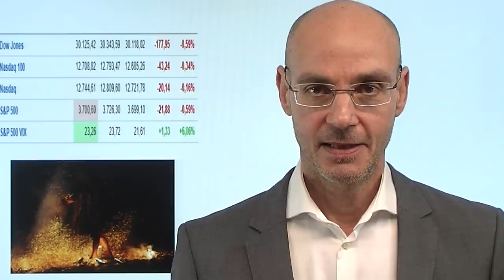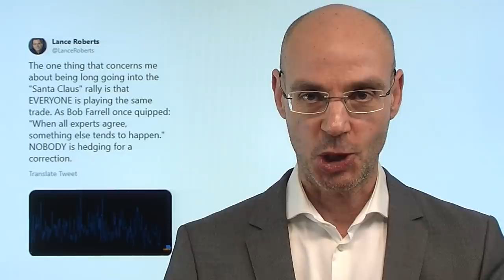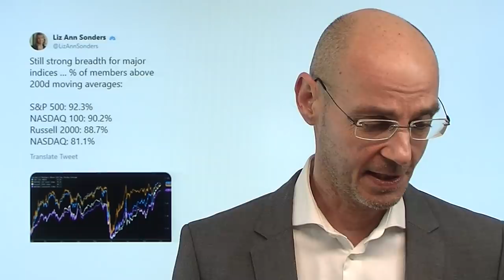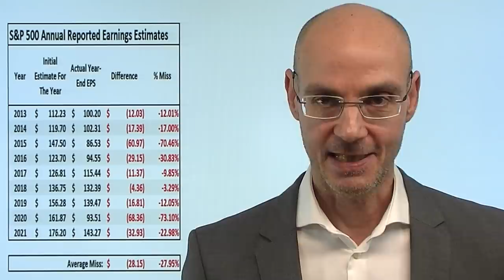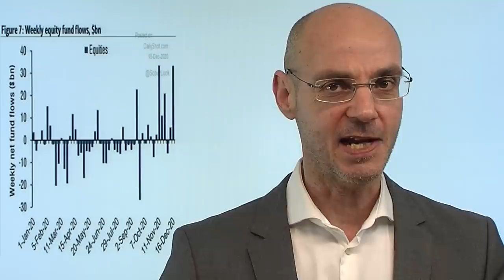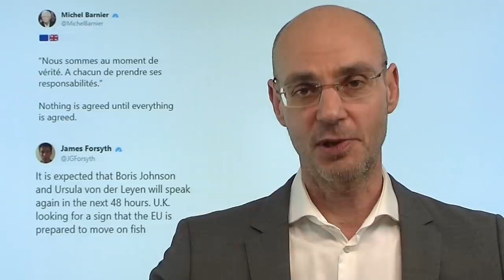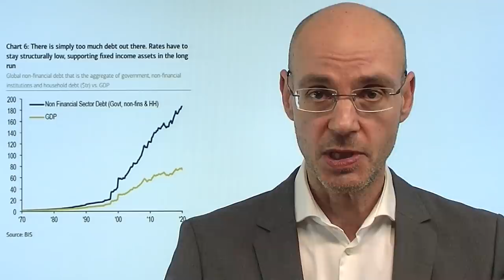Wenn die Hexen tanzen! Marktgeflüster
Die Aktienmärkte vor allem an der Wall Street stehen heute deutlich im Zeichen des Hexensabbats - viel nervöses auf und ab, die Volatilität springt an! Dazu kommt noch das "Platz-machen" für Tesla (die Tesla-Aktie natürlich heute mit einem neuen Allzeithoch). Hinterläßt die Tesla-Integration Spuren bei den anderen großen US-Tech-Aktien? Neben dem Hexensabbat heute wieder einmal die Themen Brexit und US-Stimulus im Fokus - und wie immer Optimismus der Aktienmärkte, aber eben auch immer noch kein "Deal". Der Dax ist heute knapp an einem neuen Allzeithoch vorbei geschrammt, die Wall Street bietet bislang noch nicht den erforderlichen Rückenwind für einen neuen Rekord beim deutschen Leitindex..